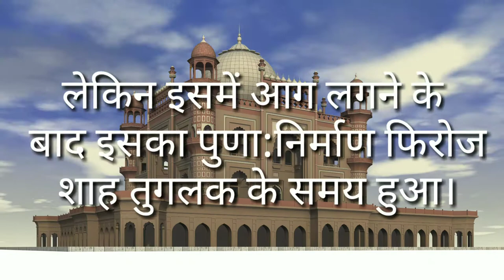भारत के ये धरोधर के बारे में जानोगे तो आपके होश उड़ जायेंगे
youtube shorts beta,youtube